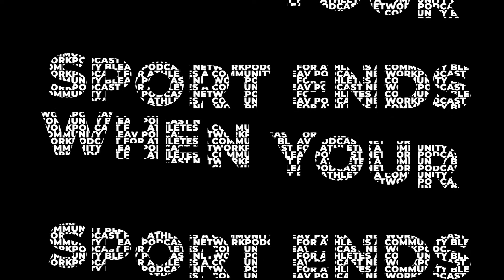Highlights From A Conversation With Brooke Bierhaus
Video highlights and behind the scene footage from the podcast interview with co-host Brooke Bierhaus.